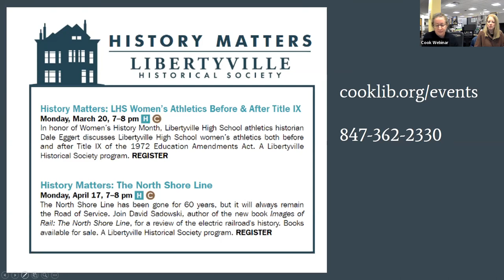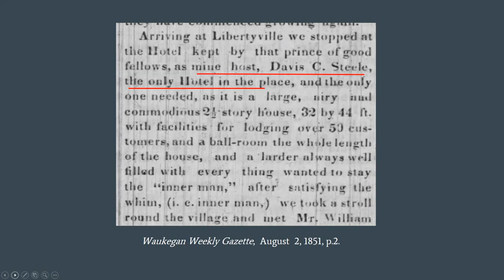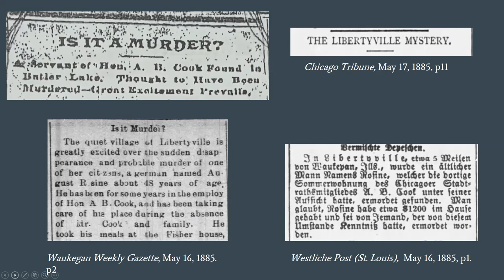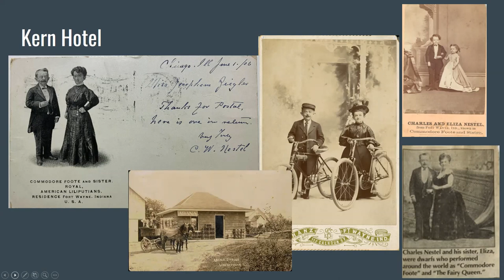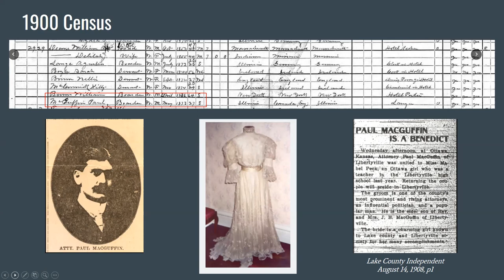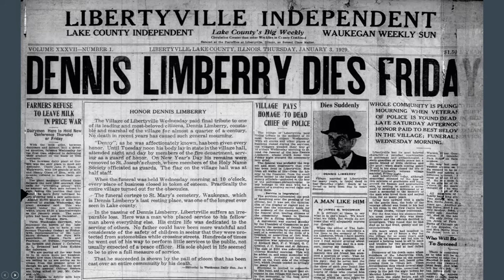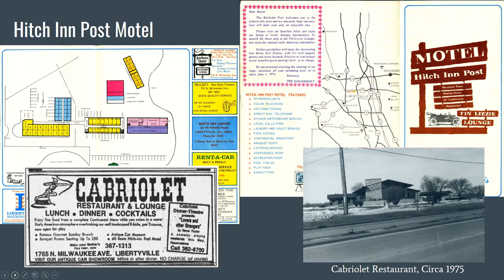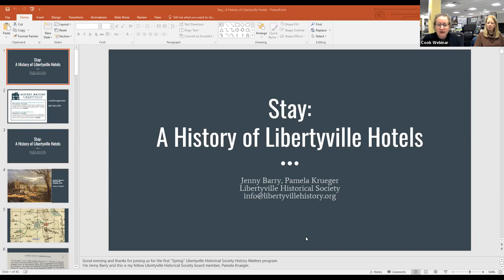History Matters: Stay - The History of Libertyville Hotels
Libertyville has offered traveler accommodations since the mid-1800s. Local History Librarian Jenny Barry and Libertyville Historical Society board member Pamela Krueger introduce a few of these hotels and the stories of some notable guests.